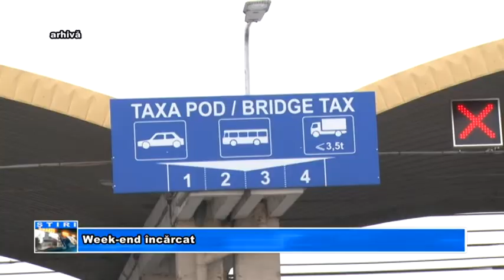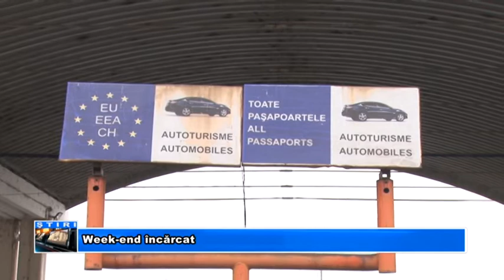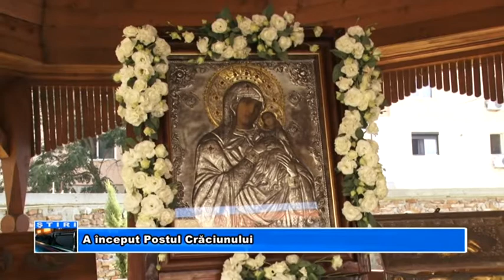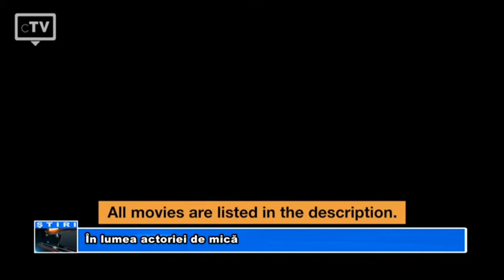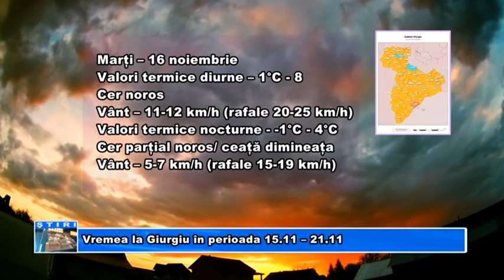JURNAL 15 NOV